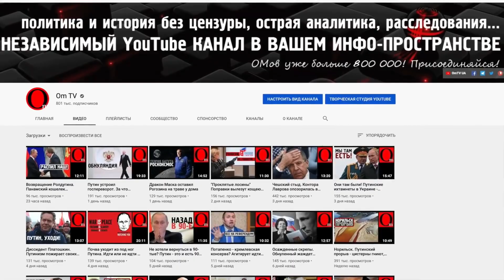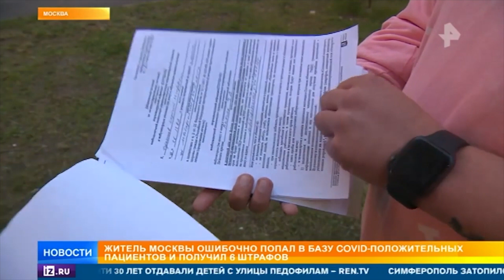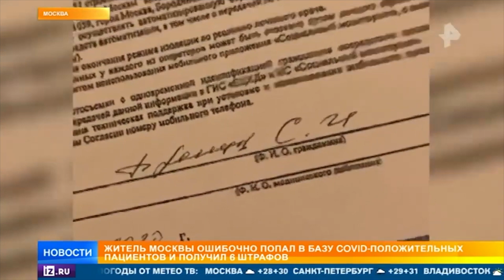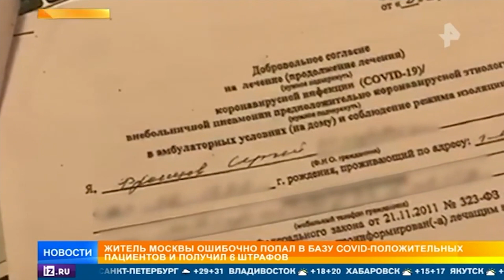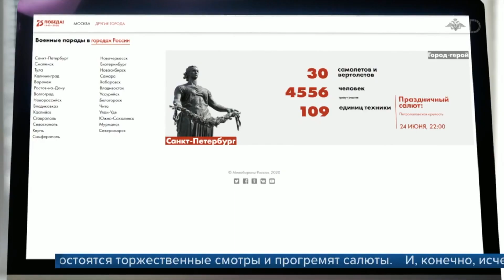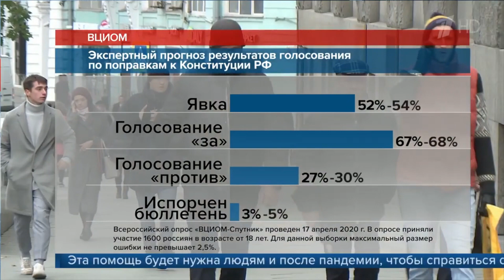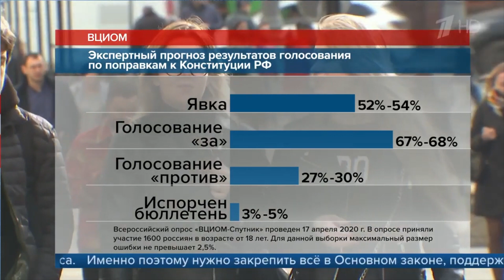Конституционный прорыв! За поправки уже проголосовали титушки Путина